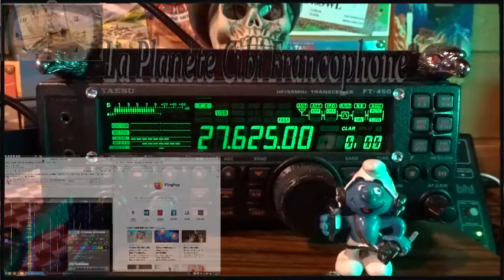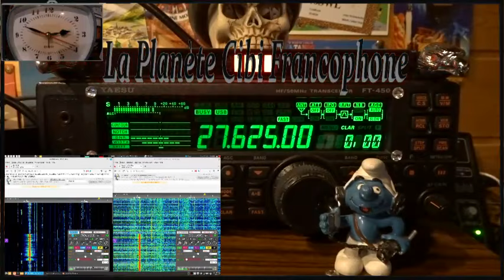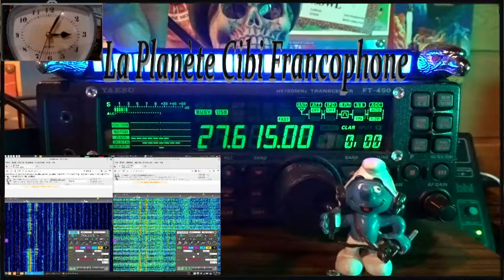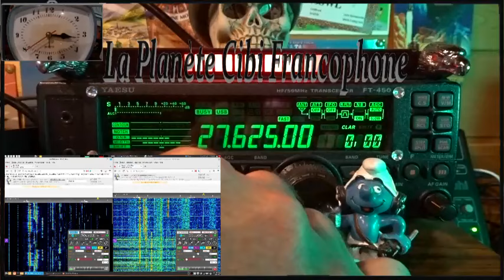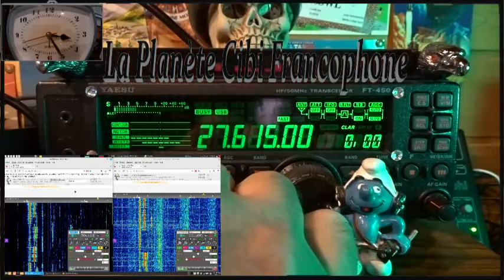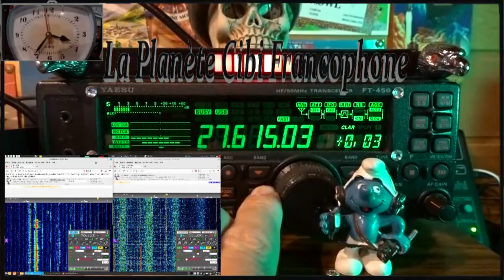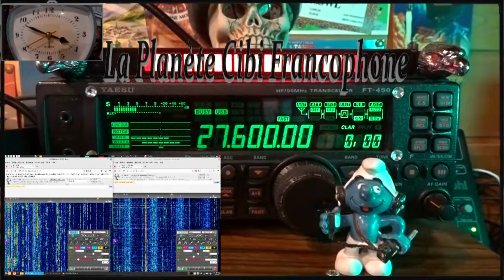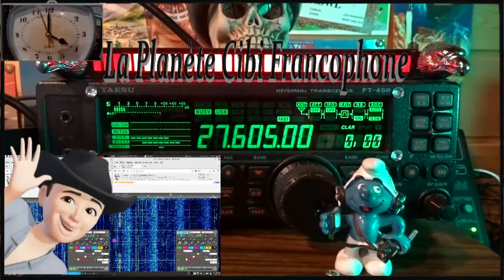🇫🇷 CB QSO journalier des Tanants du QTH 9, 14, 16, ... (30/10/2023)